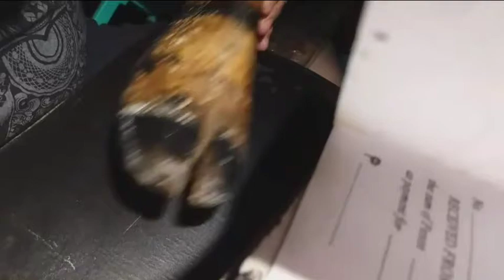pano gumawa ng leather sawali sandals?ginamitan ng banana wave leather. own style.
pano gumawa ng sawali leather sandals gamit ang matibay na leather .sariling design.sariling style tinahi sa waking foot leather machine.balat ang tapakan at ginamitan ng gulong na swelas.lahat nakatahi..maraming style ng sandals halos parepareho na sila ako umi isip sarili kong style,lahat ginagamit ko e balat mula dahon hanggang tapakan balat,siguradong matibay ,kasi lahat tinahi ng sinulid ns nylon.

SAPATERO KO,
MADE TO ORDER AND REPAIR,
SHOES,BAGS,BELTS, BOOTS,ETC,,

KEY DUPLICATE, BY MACHINE,
ALL KINDS OF KEYS,

KEY SERVICE,
CAR KEYS, HOME KEYS, MC KEYS ETC,,,